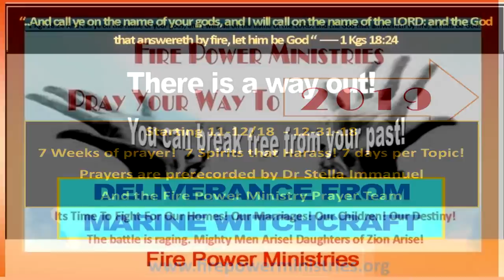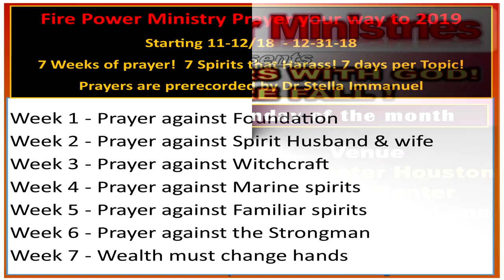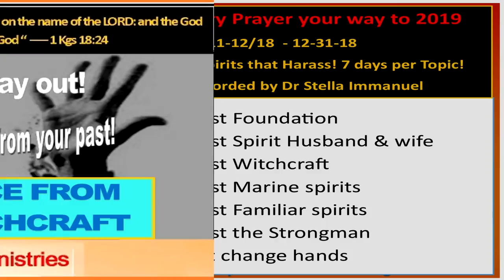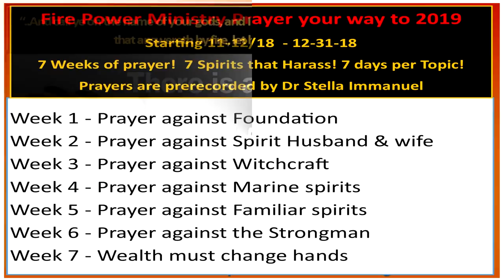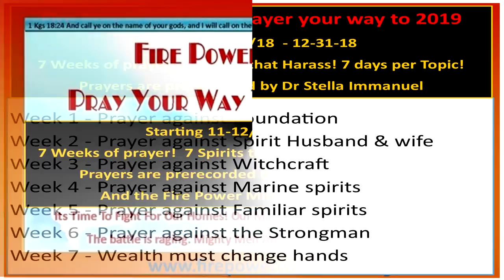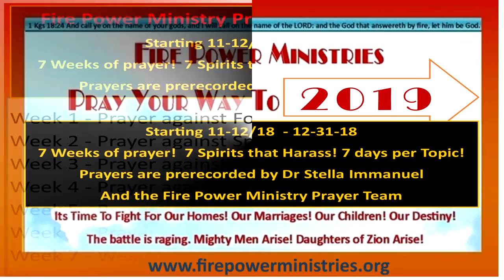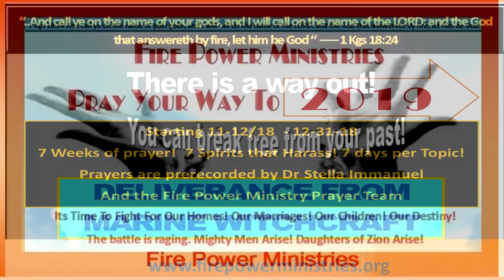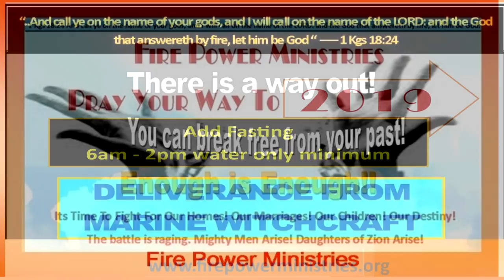Deliverance from Marine spirits Week 4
Fire Power Ministry
Prayer your way to 2019
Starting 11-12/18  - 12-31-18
7 Weeks of prayer!  7 Spirits that Harass! 7 days per Topic!
Prayers are prerecorded by Dr Stella Immanuel
And the Fire Power Ministry Prayer Team.